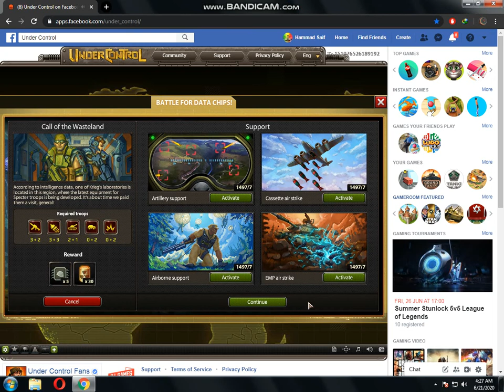battle for data chips 2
UNDER CONTROL|FB